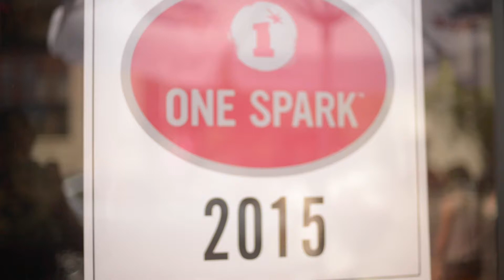Coming Out Monologues Promote Social Change Through Storytelling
We set out to interview social innovators in Jacksonville at One Spark 2015

For LGBTQ individuals, coming out is an experience fraught with difficulty, humor, and self-empowerment alike. Watch this video and learn how one North Florida organization is providing a platform for such stories to touch people's lives and raise awareness about LGBTQ experiences.